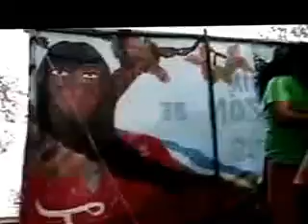My Edited Video